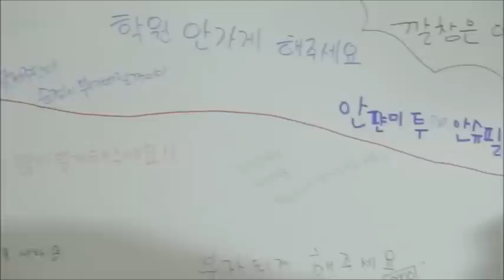High School Love On - For You (Woohyun and Seul Bi) Finale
Woohyun and Seul Bi (Nam Woo Hyun and Kim Sae Ron) FMV from High-school:Love on drama. song: High-school:Love on (by Afternight Project). clips and song credits to the respectful owner (KBS world TV High-school:Love on, including OSTs).